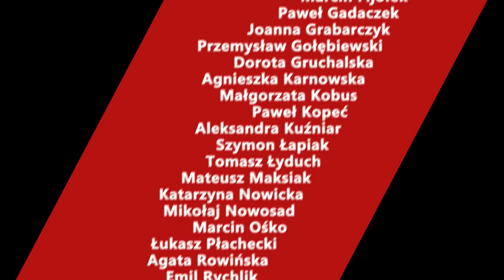O mundialu - ciekawostki piłkarskie i nie tylko